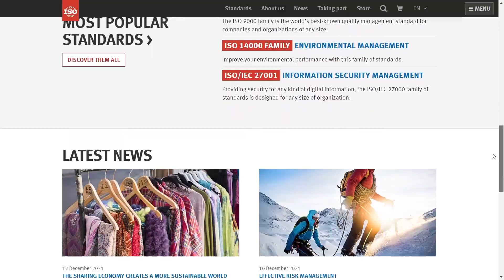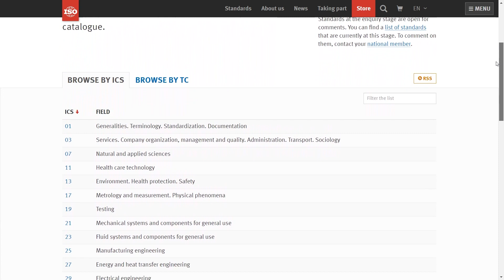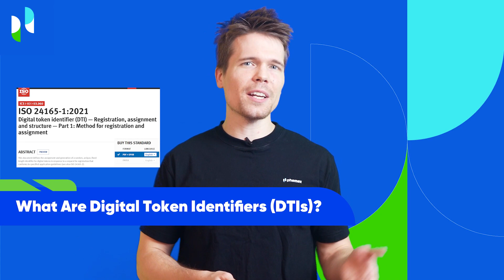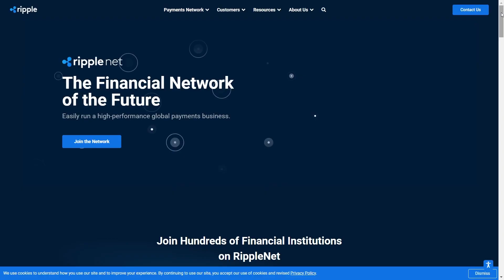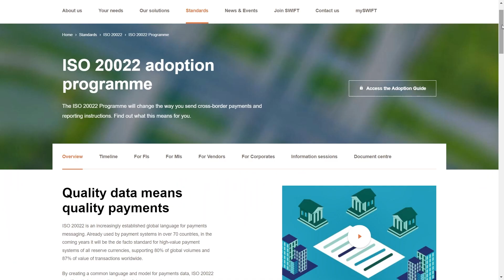ISO for Crypto: Which Cryptos Are ISO-Compliant and Can Be Used by Banks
Can ISO make crypto even more mainstream? If so, which ones will make the cut and be used by banks? ISO (International Organization for Standardization) is a non-governmental global organization based in Geneva, Switzerland. ISO develops international standards for industrial, commercial, and proprietary use. If an ISO standard is established, virtually all financial institutions in the world adopt it. An ISO code for Bitcoin (BTC) could facilitate global mainstream adoption more than almost any other action.

ISO has largely ignored cryptos until the last few years, when CDBCs (Central Bank Digital Currencies) started gaining momentum. Currently, financial institutions rely on the ISO 4217 standard to identify currencies for global transactions. For example, the US Dollar is assigned the code “USD” in this standard. Yet there are hurdles to overcome in order to establish standards for cryptocurrencies.

Learn all about this topic by watching the video, or by reading our academy article here:

Trade Crypto on Phemex ← Register now for a 7-day free Premium Membership Trial and other trading bonuses.

Timestamps:
00:00:00 Intro to ISO and Crypto
00:01:19 What Purposes do ISO Standards Serve?
00:02:37 ISO 4217 Currency Identifier Standard
00:04:58 Digital Token Identifiers (DTI)
00:06:01 ISO 20022
00:07:30 What would make a crypto ISO compliant